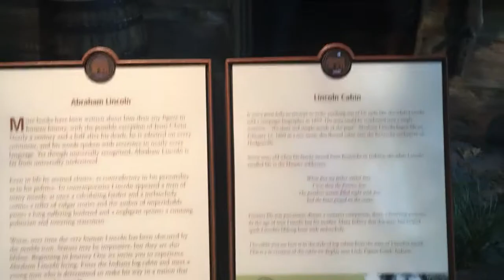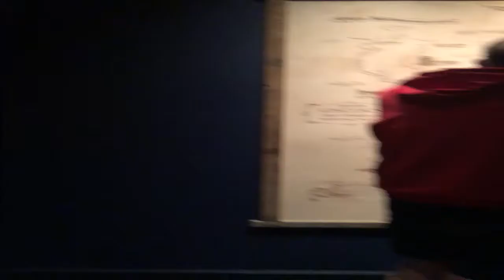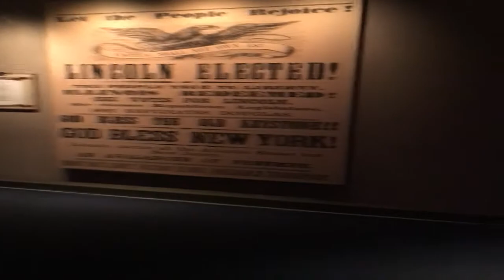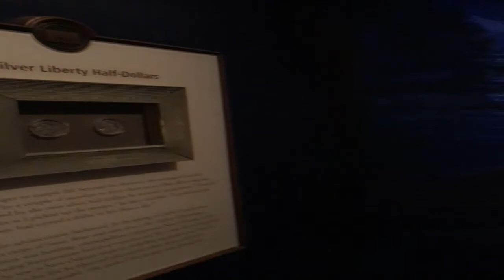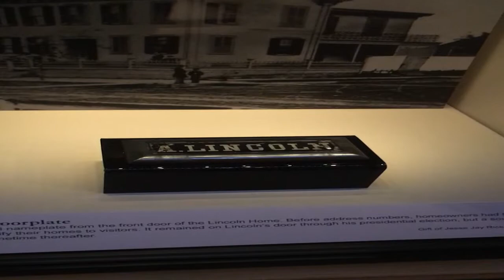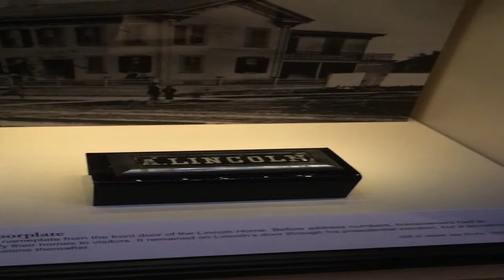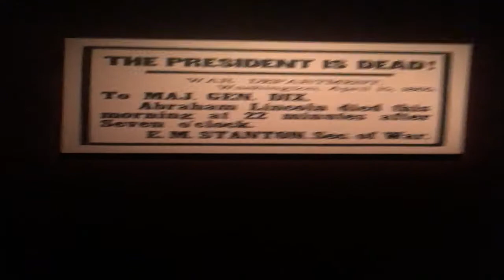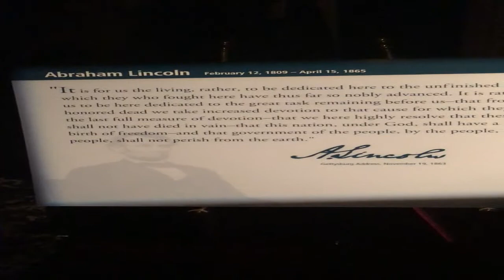alan's movie reviews Abraham Lincoln Presidential Library and Museum